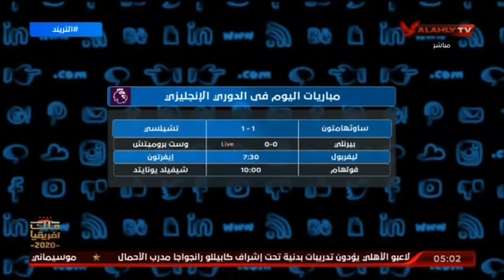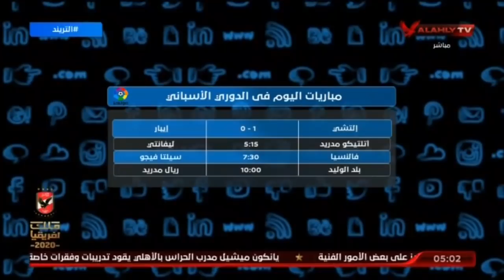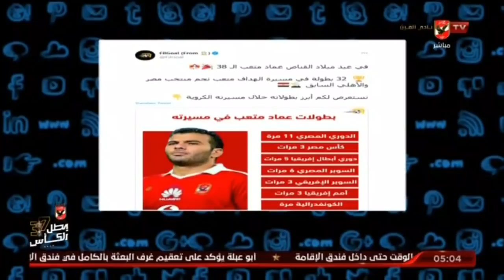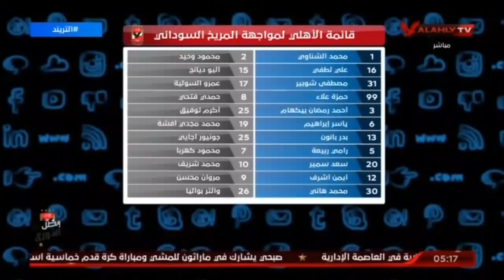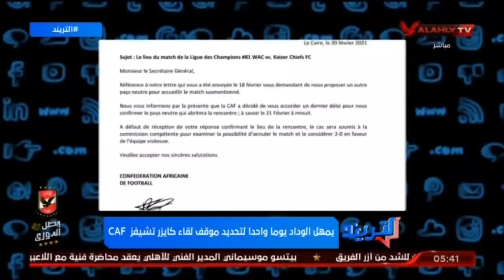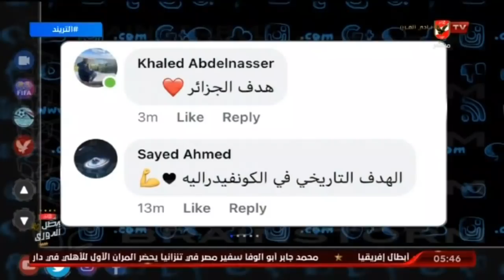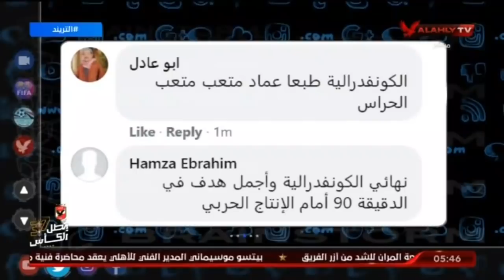حلقة التريند كاملة | 20-2-2021